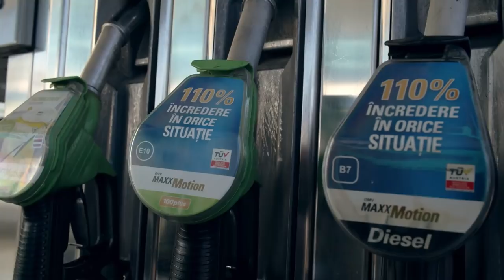Am primit o provocare pentru Silvia | STACS EXTRA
(P) Acest material este sustinut de OMV MaxxMotion 100 Plus
Ne-am intalnit cu Giurgea si Bratu intr-una din statiile OMV in care noi alimentam masinile. De aici a inceput un adevarat "battle" intre masini stock si masini modificate, iar la final am primit o provocare in care sa vedem cat de buna este Silvia.
Vezi materialul pana la sfarsit si comenteaza daca vrei sa tinem acest "battle" sau nu.